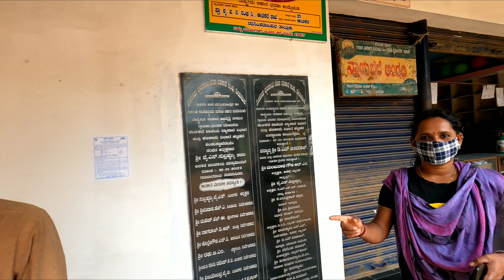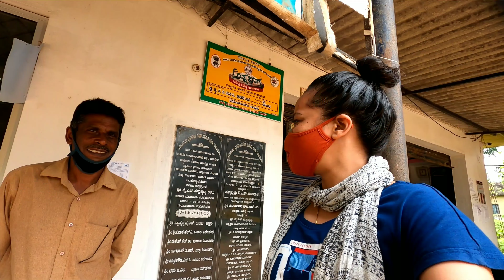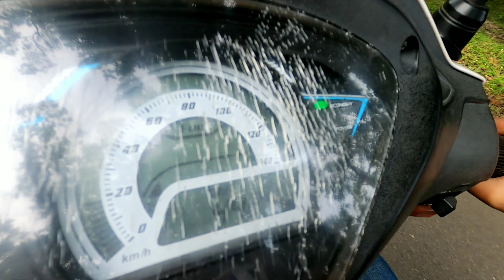ಮೀನಾಕ್ಕನ ಮನೆ ಒಂತರ ತವರ್ ಮನೆ ಆಗ್ಬಿಟ್ಟಿದೆ 😀 | ಕಾಡ್ ನೆಲ್ಲಿಕಾಯಿ ನೊಡಿದಿರಾ ?